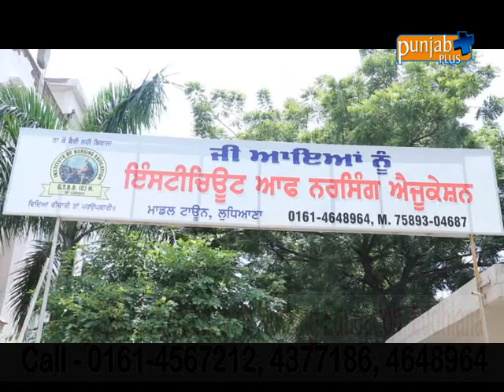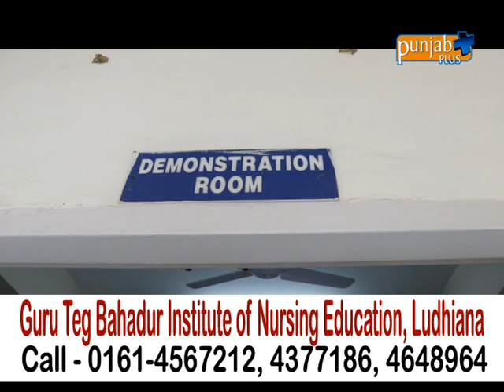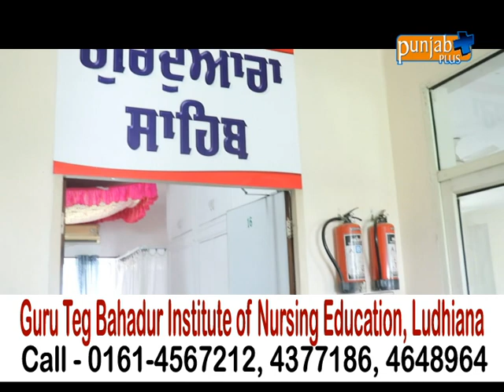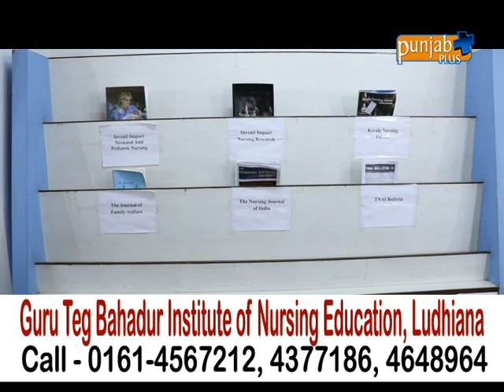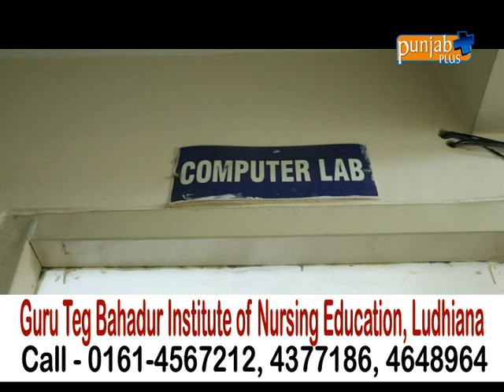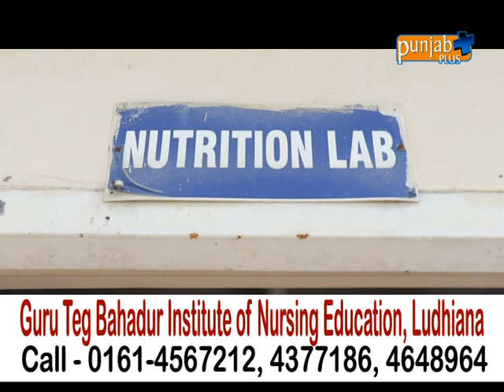Guru Teg Bahadur Institute of Nursing Education (Ludhiana)